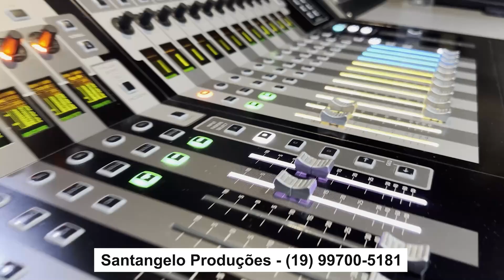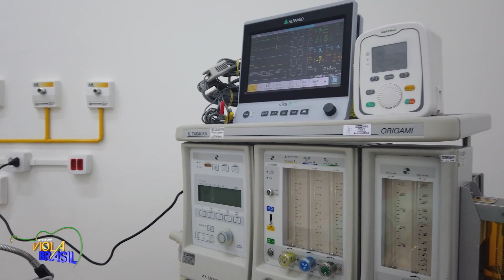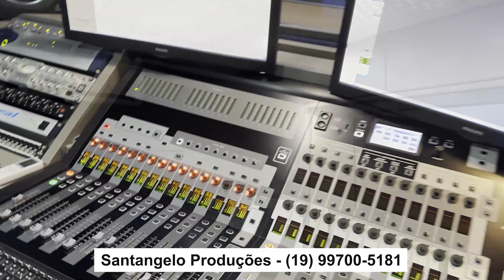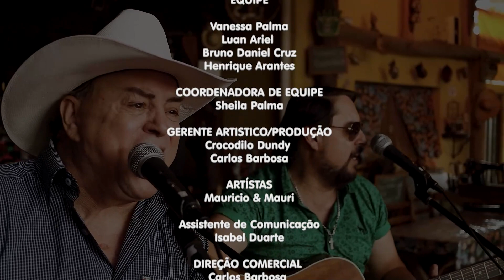Programa Viola Brasil com Maurício e Mauri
Bem-vindo ao Programa Viola Brasil, o seu destino definitivo para a música sertaneja, cultura rural e viagens incríveis pelo Brasil! Acompanhe-nos todos os domingos de manhã na TV Cultura Paulista e mergulhe no rico universo da música caipira, moda de viola e muito mais. Celebramos os ícones consagrados do gênero, destacamos novos talentos, trazemos as últimas notícias da cena sertaneja e exploramos as raízes culturais do nosso país. Junte-se a nós em uma jornada emocionante pelo coração do Brasil e pela paixão pela música sertaneja.